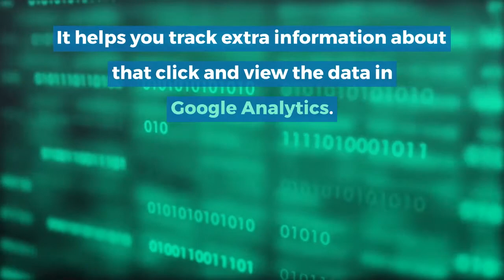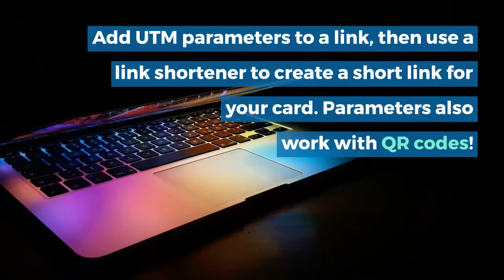7 Ways to Use UTM Tracking Parameters | Pinney Insurance Tech Corner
Have you ever noticed the letters “utm” in a long URL? If so, you’re looking at an urchin traffic monitor (UTM) parameter.

A UTM parameter is a string of code appended to a URL that links to your website. It helps you track extra information about that click and view the data in Google Analytics. Here are the five parameters you can track: source, medium, campaign, term, and content.

In this short video, we'll show you how to create your UTM parameters (it's easy) and give you a few ideas for things you can track.

ABOUT US